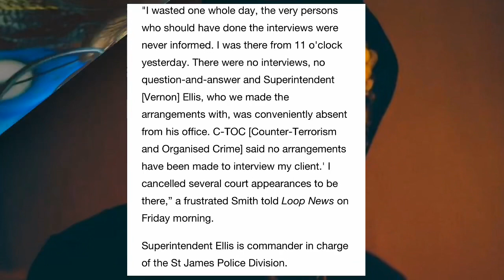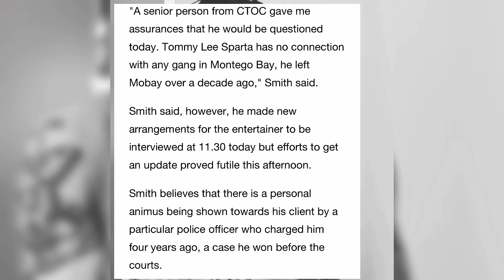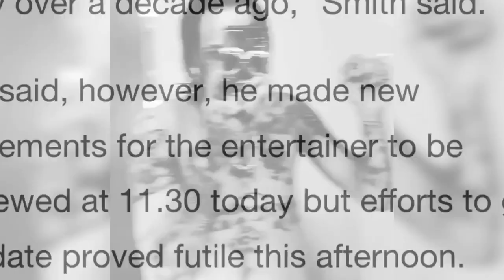(JAMAICA NEWS) Police Trying To FRAME Tommy Lee Sparta For MVRDER, His Lawyer EXPOSE Them